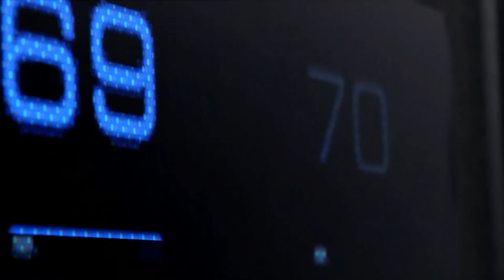PS5 Will 100% Play PS4 Games | GTA 6 "Insider" Leak Legit? | Detroit Become Human Downgrade?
(See main video title for details)

Follow FOXY GAMES UK via Twitter @foxygames_uk

Home to 'THE GAMER COUCH PODCAST' every Sunday @ 2pm PT / 5pm ET / 10pm GMT .. Game News, Rumor, Opinion Based Discussion, Video Game Articles & Industry Talk.

ANY OPINIONS EXPRESSED BY FOXY GAMES UK DOES NOT REFLECT NOR IS REPRESENTATIVE OF SONY, NINTENDO, MICROSOFT CORP. OR PARTNERS.